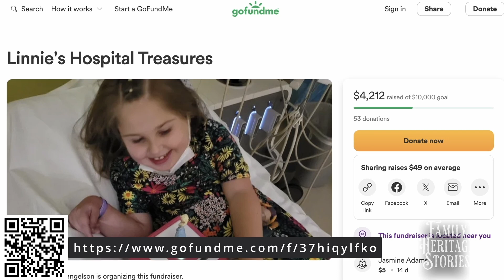Family Heritage Stories - Remembering Linnie Mangelson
For pricing and to schedule your in-studio interview go to FamilyHeritageStories.com